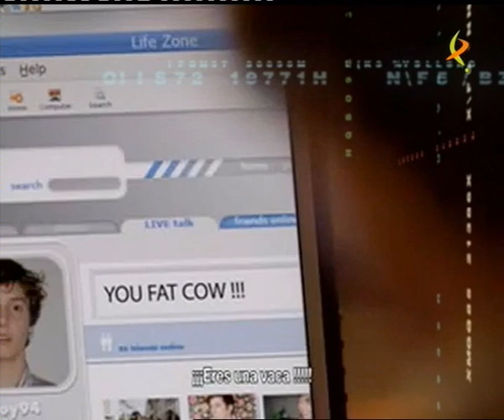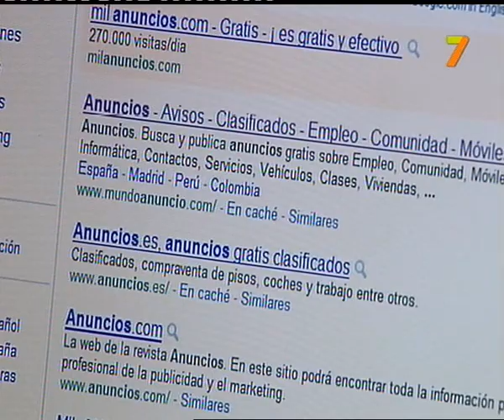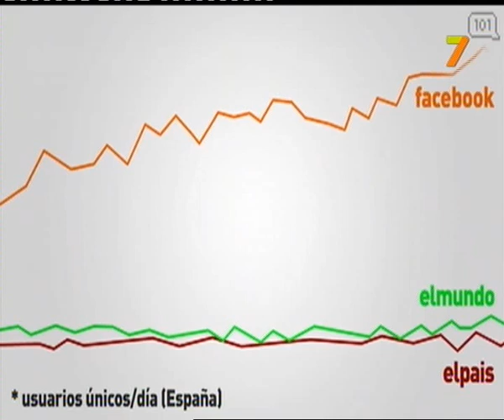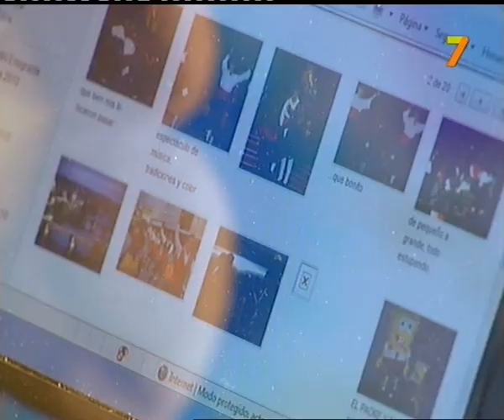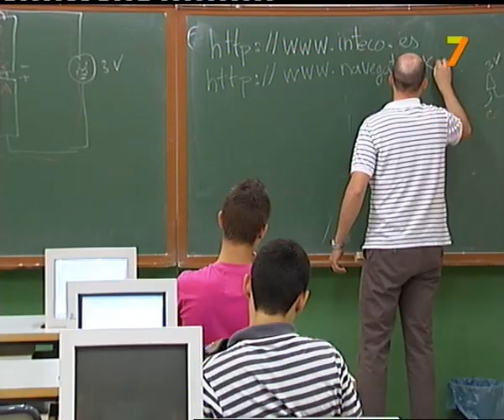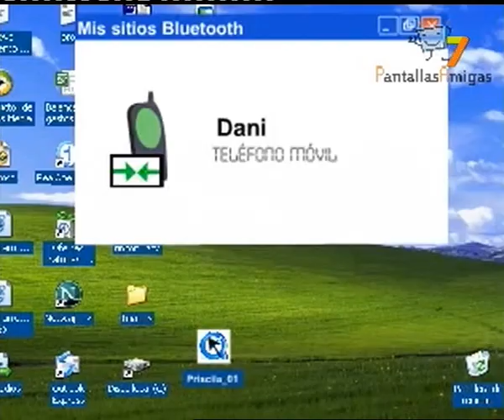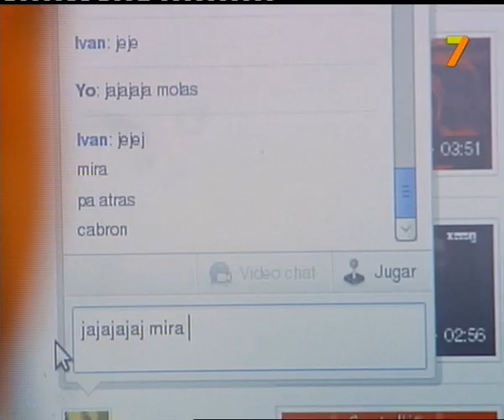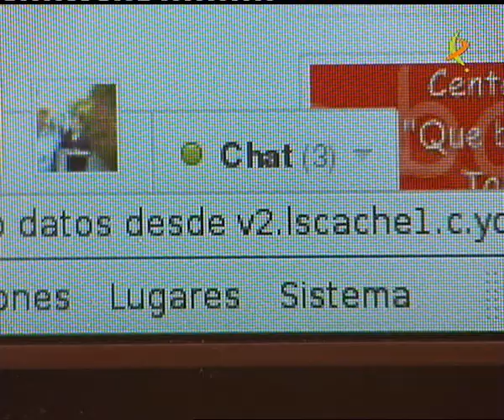REPOR CITA CIBERACOSO 17 6 2011